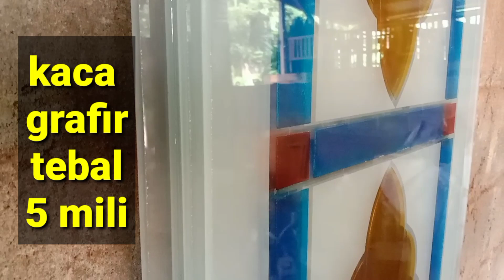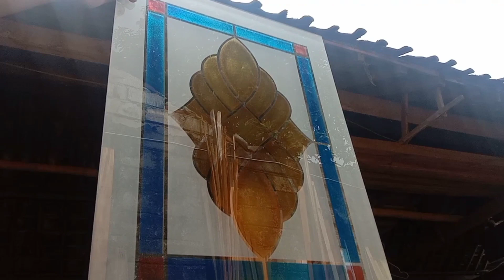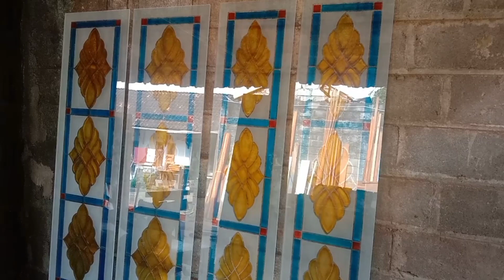desain kaca ukir grafir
review motif kaca ukir grafir dengan perpaduan 3 warna menarik dan cantik

smoga bermanfaat